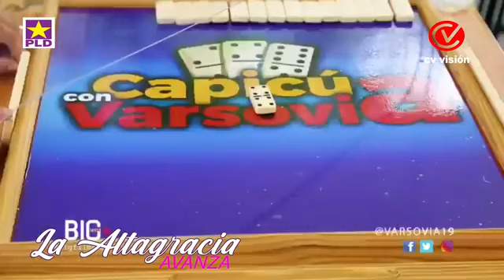Nuevo Programa Político del PLD Higüey LA ALTAGRACIA AVANZA 10/6/20, CV Vision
LA ALTAGRACIA AVANZA 10/6/20